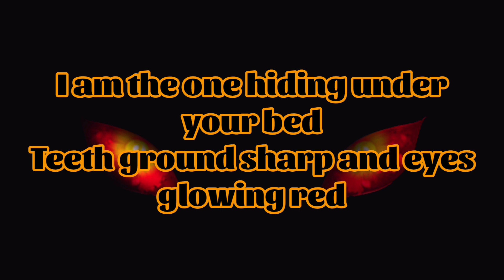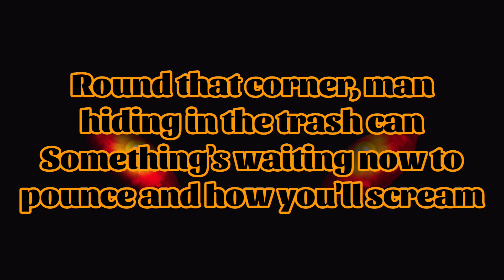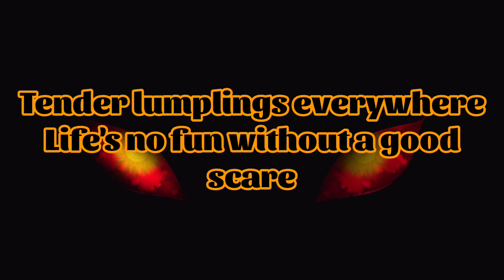The Citizens Of Halloween Town - This Is Halloween Town (Lyrics)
Lyrics:
Boys and girls of every age
Wouldn't you like to see something strange?
Come with us and you will see
This, our town of Halloween
This is Halloween, this is Halloween
Pumpkins scream in the dead of night
This is Halloween, everybody make a scene
Trick or treat 'til the neighbors gonna die of fright
It's our town, everybody scream
In this town of Halloween
I am the one hiding under your bed
Teeth ground sharp and eyes glowing red
I am the one hiding under your stairs
Fingers like snakes and spiders in my hair
Halloween, Halloween
Halloween, Halloween
In this town we call home
Everyone hail to the pumpkin song
In this town, don't we love it now?
Everybody's waiting for the next surprise
'Round that corner, man hiding in the trash can
Something's waiting now to pounce and how you'll scream
This is Halloween, red and black, slimy green
Aren't you scared? Well, that's just fine
Say it once, say it twice
Take a chance and roll the dice
Ride with the moon in the dead of night
Everybody scream, everybody scream
In our town of Halloween
I am the clown with the tear-away face
Here in a flash and gone without a trace
I am the who when you call, "Who's there?"
I am the wind blowing through your hair
I am the shadow on the moon at night
Filling your dreams to the brim with fright
Halloween, Halloween
'Alloween, 'alloween
'Alloween, 'alloween
Tender lumplings everywhere
Life's no fun without a good scare
That's our job, but we're not mean
Everybody is waiting for the next surprise
Skeleton Jack might catch you in the back
And scream like a banshee
Make you jump out of your skin
This is Halloween, everybody scream
Won't you please make way for a very special guy
Our man Jack is king of the Pumpkin Patch
Everyone hail to the Pumpkin King now
'Alloween, 'alloween
'Alloween, 'alloween